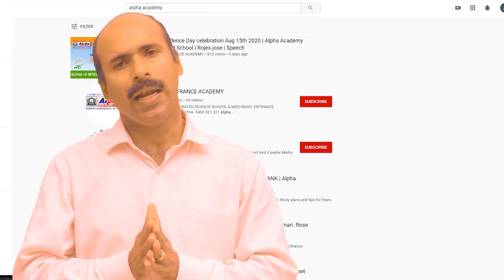B.Pharm - KEAM | All You need to know | Alpha Academy | Rojes Jose| NEET MEDICAL ENTRANCE | 2020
Alpha Entrance Academy, Alappuzha is one of the leading entrance coaching centres in Kerala providing all-inclusive training for various entrance exams. Committed, qualified and dedicated faculty members are the assets of Alpha Entrance Academy who put their best foot forward in adopting a method that ensures that every student comprehends the concepts taught.

Alpha’s focus goes beyond creating eligible engineers and medical professionals to mould the character of the students who are capable of winning both in their professional and personal life. At Alpha Entrance Academy we have devised a teaching methodology encompassing exam tips, motivation, and career guidance classes, personality development, yoga, and meditation classes all aimed at preparing students to tackle any entrance exam with confidence.